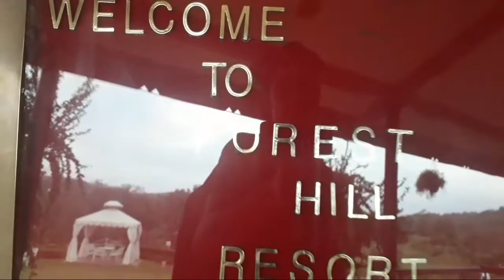🔥Forest Hill Resort!!!🔥 Vlog 3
Hey guys this is my third vlog and i need your support so please support me.

In this vlog I will show you Forest Hill Resort in Nayagaon, you can come here with your family rooms are available here and rest you can see in my vlog.

Follow Me and know me more

Aane wale videos jaldi aayenge,BYE, BOOM...